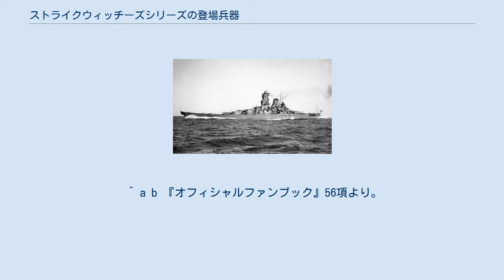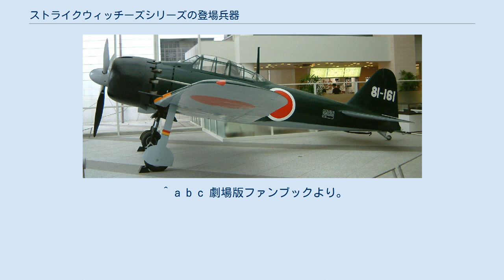ストライクウィッチーズシリーズの登場兵器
架空の武器・兵器一覧
ストライクウィッチーズ 」 ストライクウィッチーズシリーズの登場兵器 ストライクウィッチーズシリーズの登場兵器（ストライクウィッチーズシリーズのとうじょうへいき）では、島田フミカネおよびProjekt Kagonish原作のメディアミックス作品である『ストライクウィッチーズ』に登場する兵器について記述する。
 なお、テレビアニメ『ストライクウィッチーズ』『ストライクウィッチーズ2』『ストライクウィッチーズ ROAD to BERLIN』『ブレイブウィッチーズ』のそれぞれの略称に関しては「（第）1期」、「（第）2期」または「SW2」、「（第）3期」または「RtB」、「BW」、総称して「TV版」とする。
 元になった零式艦上戦闘機 元になった紫電改 全軍艦とも史実のイタリア海軍水上艦艇がモデルとなっており、甲板塗装もそれに準じたものとなっている。
 超高速であったり、合体分離能力を有していたりと、陸、空に渡って様々なバリエーションの個体が存在しているが、ハニカム構造の装甲を持ち黒地に赤のアクセントの配色はすべて共通。
その形状は歪であるが、ほとんどは実在した兵器や機体がモデルとなっている。
劇中に登場する艦船、航空機、ストライカーユニット等は第二次世界大戦の物が大半だがネウロイはそれに限らず、歴史に残る有名な兵器から構想で終わった幻の機体（所謂トンデモ兵器等）や、果ては現代の最新鋭機体や未来技術まで幅広く模倣している。
人工物を模すようになったのは最近の傾向で、近代までは動植物を模した形態が殆どであった。
 ^ 『第五〇一統合戦闘航空団全記録 第一集』での機体カラーイラストでは、更なる発展型の五二型が描かれている。
2期BD/DVD初回生産分付属ブックレットに、より詳細な設定が追加 ^ 『オフィシャルファンブック』174、178項より。
 ^ 『オフィシャルファンブック』166項より。
 ^ 『オフィシャルファンブック』162項より。
 ^ 制式採用後、「ストレーガ（魔女）」と改名した。
 ^ 『オフィシャルファンブック』148項より。
 ^ 『オフィシャルファンブック』144項より。
 ^ a b c 『第五〇一統合戦闘航空団活動写真全記録』51頁より。
 ^ 『オフィシャルファンブック』140項より。
 ^ 『SW2 オフィシャルファンブック』183項より。
 ^ 小説版第3巻89ページより。
なお、ここではメーカー名も「フォッケウルフ」とモデルになった機体の名をそのまま使っている。
 ^ 『オフィシャルファンブック』154項より。
 ^ 秘め声CD第5巻Track#16にて、エイラは同機を「あれもいい機体だった」と評している。
 ^ 小説版「アフリカの魔女」ケイズ・リポート2より。
 ^ 『第五〇一統合戦闘航空団全記録 第一集』より。
モデルとなった機体と名称が異なるのは、制式採用された年度が現実とは異なった設定になっているためである。
 ^ 2期BD/DVD1巻特典ブックレットより。
九八式と異なり、こちらは史実通りの年号で採用されている。
なお、三菱に相当する宮菱で開発、製造されていることも同様である。
 ^ 「ダイナモ」撤退作戦のときに広い格納庫を利用して多くの人員などを収容することができたことから、後に強襲揚陸艦を建造するときにそのときの経験が大いに役立っている。
強襲揚陸艦建造には扶桑皇国が当初から参画し、後にリベリオン合衆国も参画している。
「第五〇一統合戦闘航空団活動写真全記録」より。
 ^ 「坂本美緒少佐 陣中日誌 一九四五年八月」CDより。
 ^ 『第五〇一統合戦闘航空団全記録 第三集』より。
 ^ 艦名はイタリア語で「統領」を意味する。
 ^ 史実に同名の爆撃機Ju88が存在するが、関連性は不明。
 ^ 「ストライクウィッチーズ零」より。
ISBN-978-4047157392など ^ a b c 『オフィシャルファンブック』53項より。
 ^ a b c 『オフィシャルファンブック』54項より。
 ^ a b 『オフィシャルファンブック』55項より。
 ^ a b 『オフィシャルファンブック』56項より。
 ^ a b 『SW2オフィシャルファンブック』54項より。
 ^ 『SW2オフィシャルファンブック』55項より。
 ^ a b c 劇場版ファンブックより。
 ^ 『劇場版オフィシャルファンブック』55頁より。
 ^ digital bs tuners blog「...